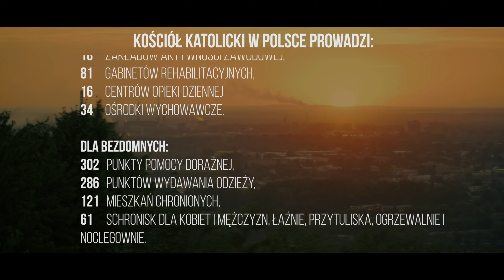hot16challenge2 Synaj.tv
Hot16challenge to wyzwanie polegające na nagraniu 16 wersów i nominowaniu kolejnych osób do akcji. Druga edycja legendarnej rapowanej akcji to nie tylko nagrywanie muzyki, ale również pomoc
w walce z Covid19. Wraz z hot16challenge2 ruszyła zbiórka - “Beef z koronawirusem hot16challenge” dla Siepomaga.pl. Zarówno nominowani jak i fani mogą wpłacać pieniądze na pomoc pracownikom służby zdrowia w walce z Covid19.

Notujemy lekkie spóźnienie, ale jest! Nasza odpowiedź na PODWÓJNĄ nominację od Oaza Tuchów (można powiedzieć, że przyspieszyliśmy z okazji wczorajszego święta) oraz Wyższe Seminarium Duchowne w Tarnowie.

Nominujemy:
1.RDN Małopolska
2.Chrystus w Solnym Mieście
3.Dziewczęca Służba Maryjna Diecezji Tarnowskiej
4.Młodzi na Progu - diecezja tarnowska

Zdjęcia, montaż: Marian Czesak
Nawijka: Kacper Osika
Tekst: Kamil Giebał
Wystąpili: Martyna Witecka, Joanna Wiśniak, Kamil Giebał, Marian Czesak, Kacper Osika, Paweł Ryndak, Dagmara Leszkiewicz, Klaudia Tarczoń

Dziękujemy za pomoc w nagraniu dźwięku, Arkadio.
Podziękowania również dla Sącz Boga!